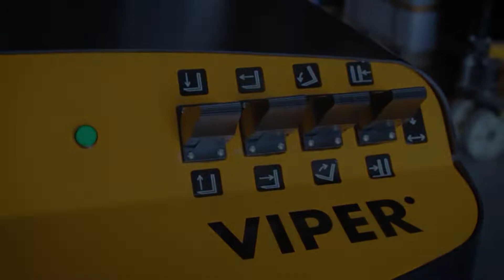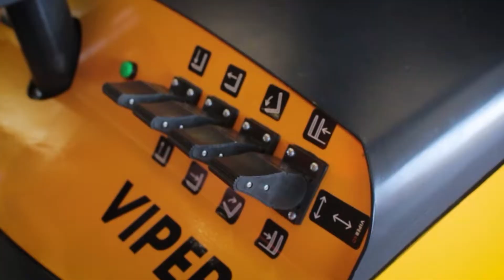VIPDER 4D - Four Directional Travel Maneuverability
The TASK VIPER 4D is designed with four-directional travel maneuverability, allowing operators to be smarter, more efficient and cause less damage to goods when handling larger loads.

The VIPER 4D’s revolving load wheels add a lateral axis of direction to the standard forward and reverse movement. This allows operators to travel side-wards down narrower aisles with the same wide loads.

👉 Up to 2000 kg capacity
👉 Up to 6m lift height
👉 Reach function for precision material handling
👉 Power steering
👉 Proportional controls
👉 Side-shift as standard